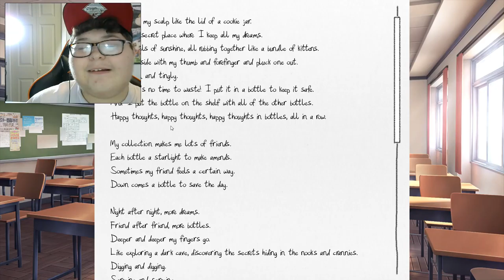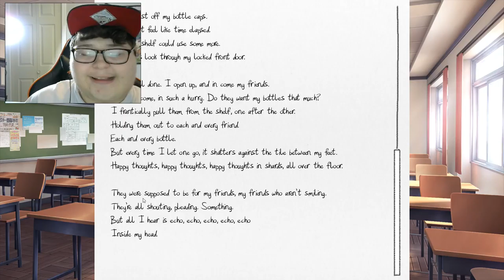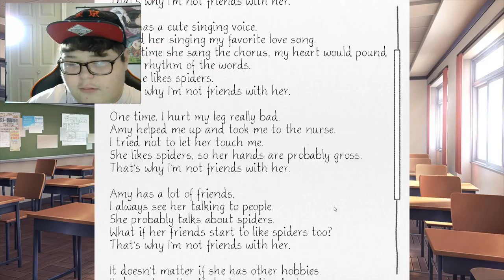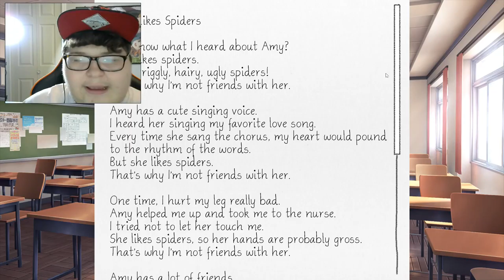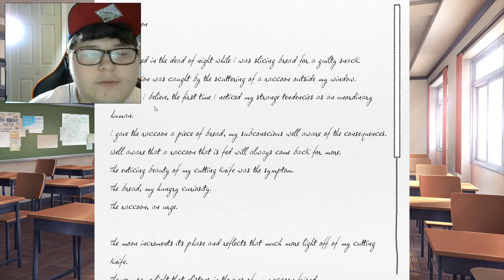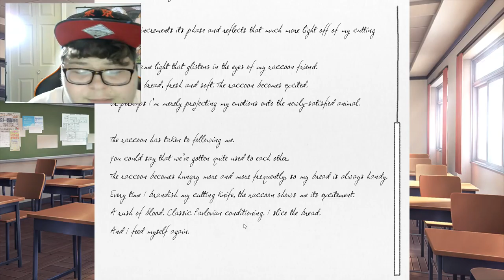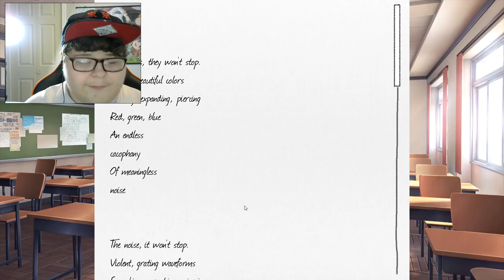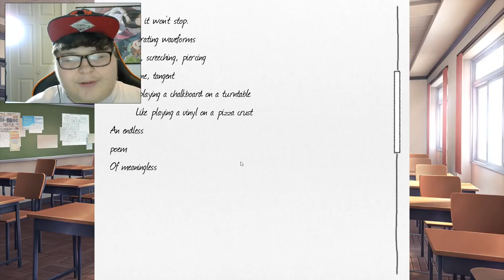Doki Doki Literature Club #6 I Got No Words..... I'm Speechless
Hello Guys Today We are Playing Doki Doki Literature Club And I believe im on the 6 episode but anyways hope you enjoyed bye